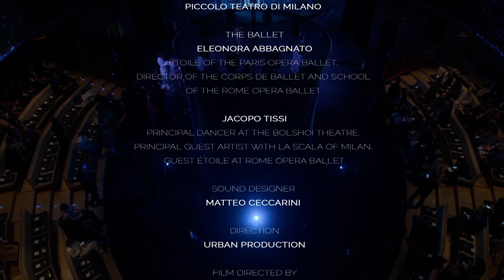Laura Biagiotti | Fall Winter 2023/2024 | Full Show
Laura Biagiotti | Fall Winter 2023/2024 by Lavinia Biagiotti | Full Fashion Show in High Definition. (Widescreen - Exclusive Video/1080p - MFW/Milan Fashion Week)

Alex Arcoleo - Juna